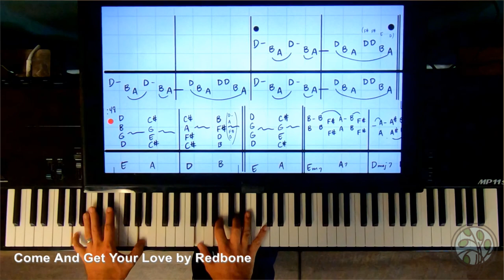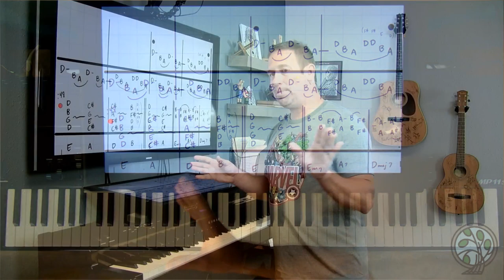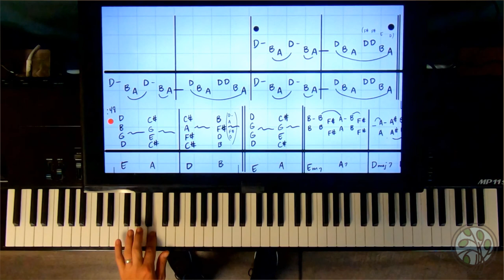🎹Learn To Play Piano | Come And Get Your Love Redbone | Accurate Lesson | Correct Sheets ✅ Tutorial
✅ Learn to play piano with Shawn’s revolutionary method